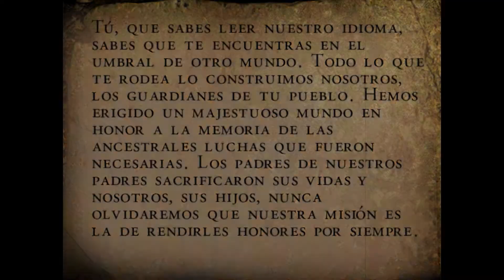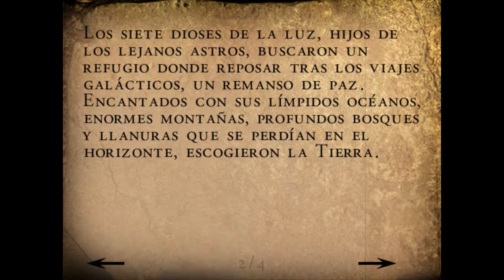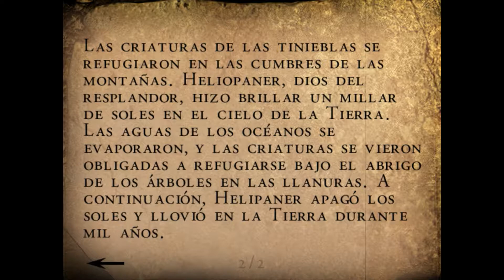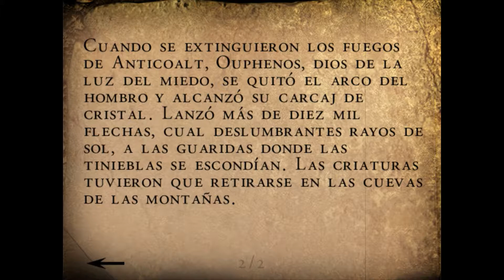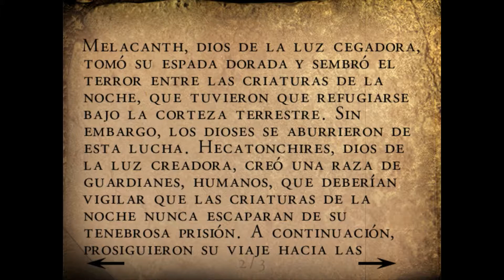Alone in the Dark: The New Nightmare | En español | Aline: Episodio 06 «El descenso»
¡Edward Carnby y Aline Cedrac están a punto de enfrentarse a sus peores pesadillas! Aunque ambos llegan juntos a Shadow Island, cada uno tiene su propia motivación para haber llegado hasta allí...

Título: «Alone in the Dark: The New Nightmare».
Desarrollador: DarkWorks S.A.
Editor: THQ Nordic GmbH.
Fecha de lanzamiento: 2001.
Plataforma: PC.

¡Muchas gracias!